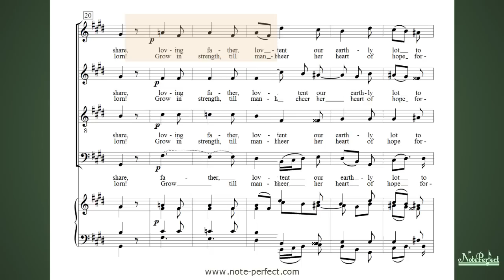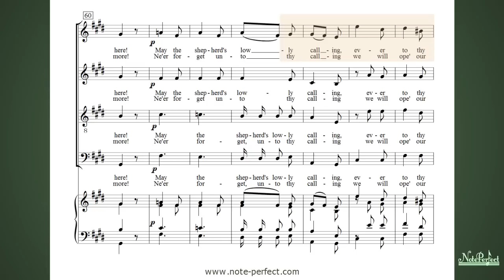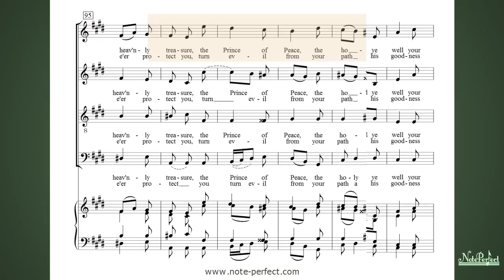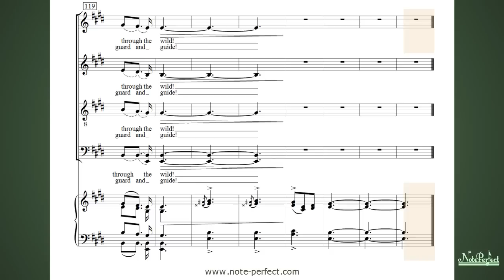The Shepherds' Farewell - Hector Berlioz - Learn The Soprano Part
L'Adieu des Begers a la Sainte Famille (The Shepherherds' Farewell to the holy family) is from L'enfance du Christ (The Childhhod of Christ) by Hector Berlioz, The Soprano part is highlighted on piano.

Created by Note Perfect, makers of audio choral rehearsal training aids for choirs and soloists.

Note Perfect supplies training aids for the complete Hector Berlioz trilogy L'enfance du Christ for both choir and soloists.

See the web site for a complete list of all the music works produced.

You are invited to imbed this video into your web site if you wish.